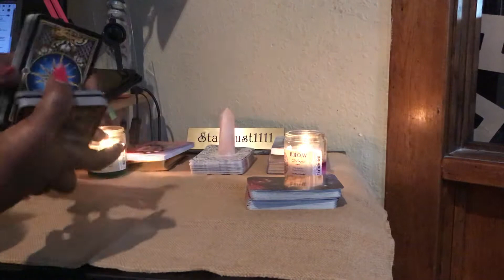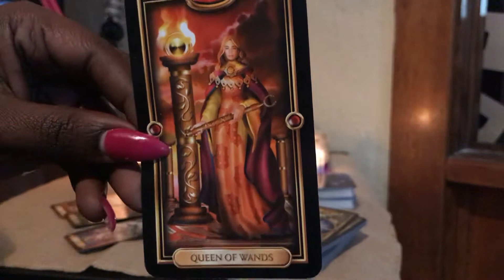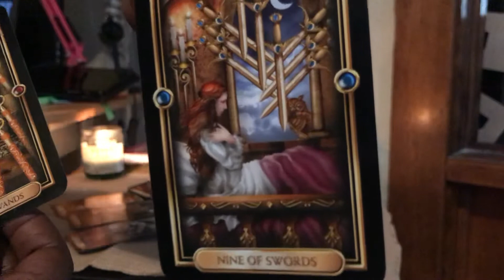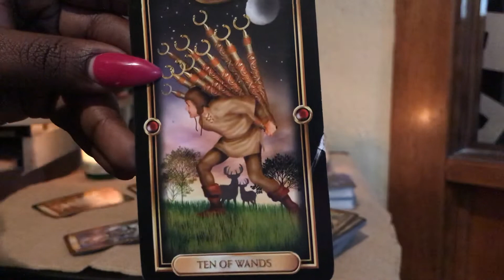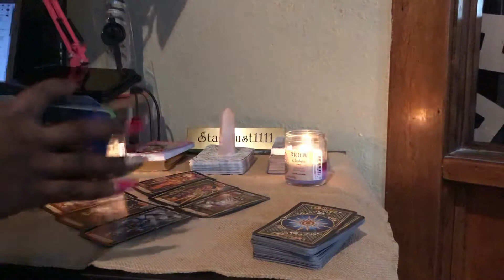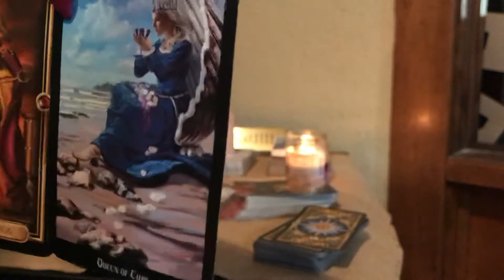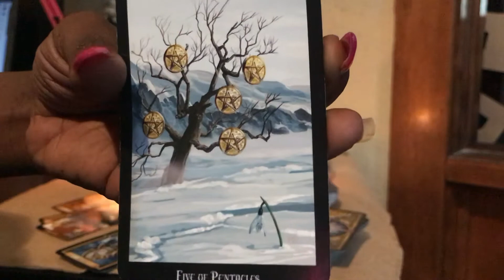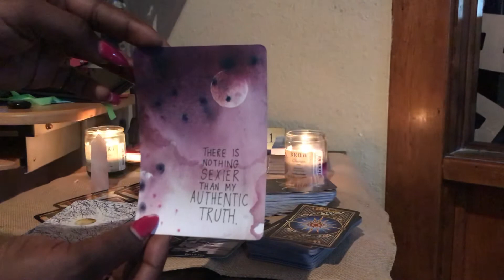Earth Signs/ Virgo, Taurus, Capricorn